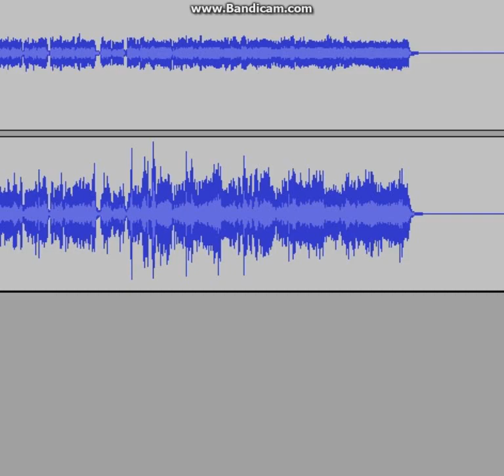{SPECIAL} OWAK Phone Guy sings FNAF TLTS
Today the phone guy for One Week at Kais Sings FNAF TLTS...Using Vocoder